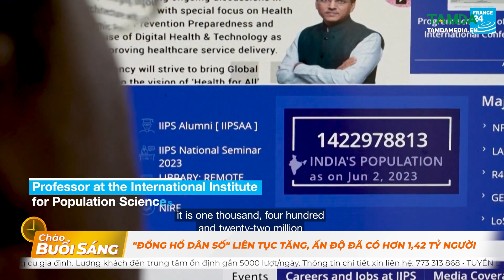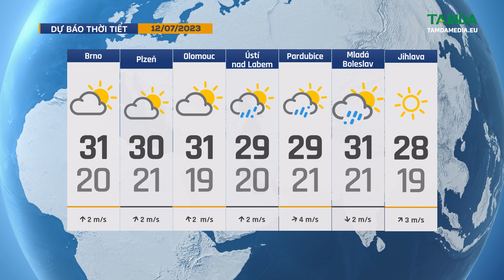TamdaMedia | CHÀO BUỔI SÁNG - 12.7.2023 | Séc: tuổi thọ tăng nhưng tuổi sức khỏe ngắn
➡ 1. Séc: tuổi thọ tăng nhưng tuổi sức khỏe ngắn
➡ 2. Chuyến tàu 1 Euro khuyến khích du lịch tại Pháp
➡ 3. Việt Nam cứu sống bé sinh non nặng 600 gram, mắc nhiều bệnh lý